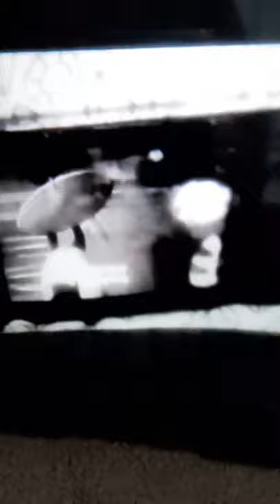Crane x Mei Ling Are You the Way Home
Hi! Since I love this cute couple, I really just wanted to do a classical love song! This video is of Crane and Mei Ling from Kung Fu Panda. Happy (late) St. Patrick's day, enjoy:)

Song: Are You the Way Home? by Mary-Jess Leaverland
Clips used: KFP:Secrets of the Furious Five